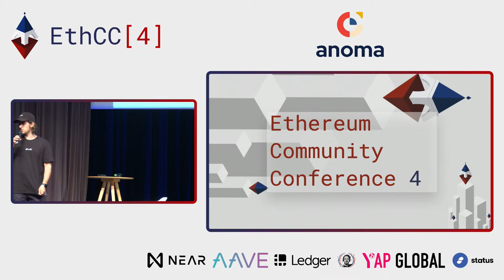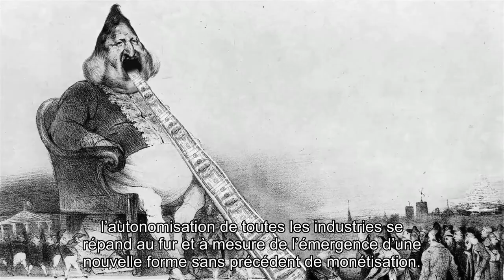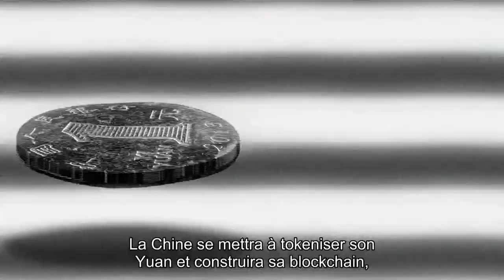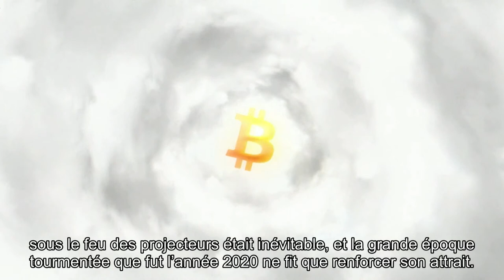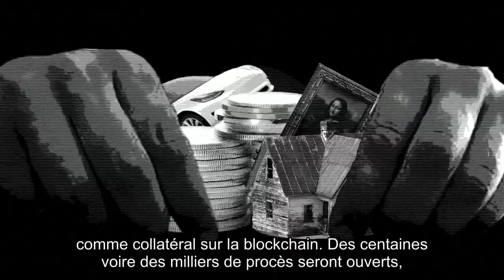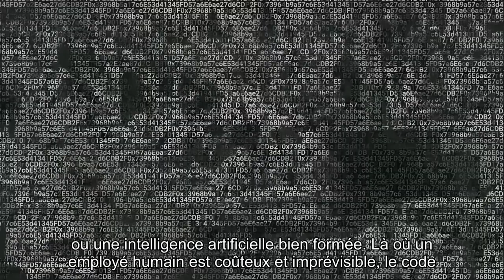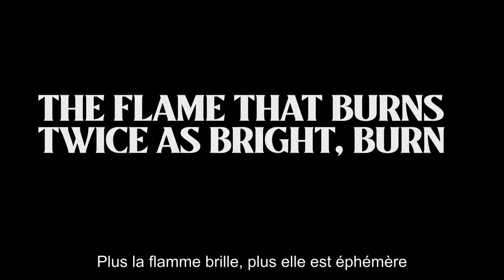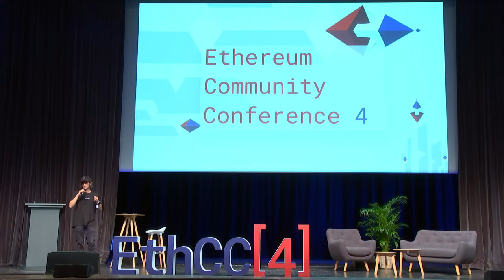julien bouteloup : Why DEXs Are Eating the World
Future of France